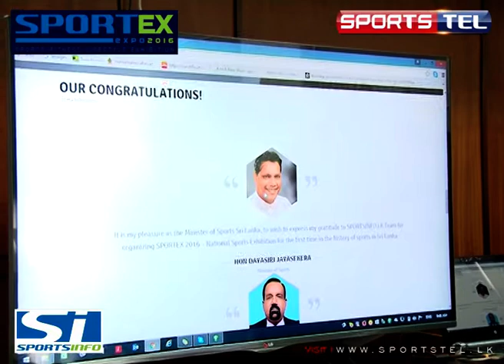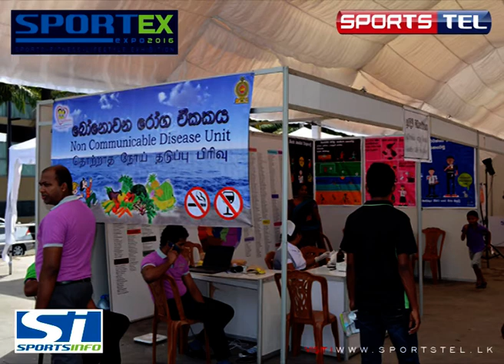SPORTEX - NATIONAL SPORTS EXHIBITION - OFFICIAL WEB LAUNCH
At the Ministry of Sports - Colombo 07.